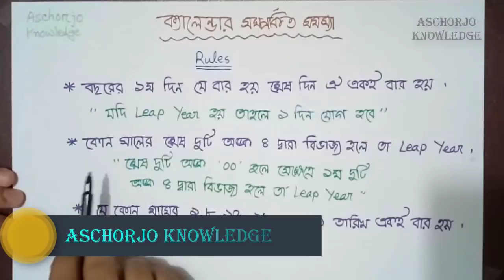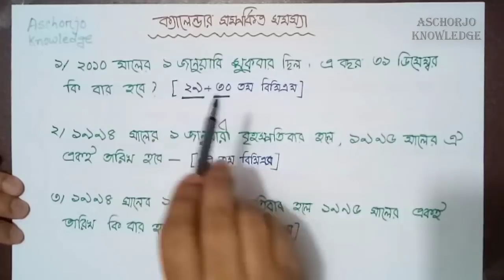মাত্র ১০ সেকেন্ডে তারিখ দেখেই বার বলে দিন ।। Calender Related Mental Ability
জেনে নিন, তারিখ দেখে বার বের করার কৌশল । মাত্র ১০ সেকেন্ডে তারিখ দেখেই বার বলে দিন

সংশোধনী : ৩ নম্বর অংকটাতে ১ ডিসেম্বরের পরিবর্তে ৩১ ডিসেম্বর হবে।

- বিসিএস প্রত্যাশীদের জন্যও গণিত ও মানসিক দক্ষতার এই ভিডিও সিরিজটি আশাকরি অত্যন্ত উপকারী হবে। সময় নিয়ে ভিডিও গুলো দেখার অনুরোধ রইল।
bcs preliminary, psc এর সকল নিয়োগ, বিভিন্ন মন্ত্রণালয়ে নিয়োগ, মাধ্যমিক ও প্রাথমিক শিক্ষক নিয়োগ, শিক্ষক-প্রভাষক নিবন্ধন, ব্যাংক জব , ভর্তি পরীক্ষা এই সমস্ত ক্ষেত্রে আশাকরি এই ভিডিওটি কাজে লাগবে।

ধন্যবাদ

This video will help you to solve bcs preliminary math & mental ability instantly . This is the shortcut method of finding algebric equations solution within few seconds. This will boost your bcs preliminary mathematics & mental ability preparation as well as bank job, admission test and other competitive exam preparation. For complete bcs math preparation you need to follow this ASCHORJO KNOWLEDGE channel & watch all the videos.

If this video helps you, please share this with your friends & Don't forget to subscribe my channel " Aschorjo Knowledge " as well as click the bell icon if you don't want to miss next video.

How to Achieve Your Goals With Advance Planning & Proper TIME MANAGEMENT in Bangla ।। Eat That Frog :